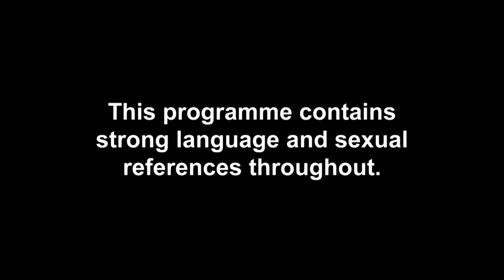George Boyle Gives Nathan Henry A Very Unique Makeover | Celebrity Ex On The Beach 2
But what will Nathan Henry's ex think of the Geordie lad's new look?

Brand new Celebrity Ex On The Beach continues Tuesdays at 10 pm on MTV UK!